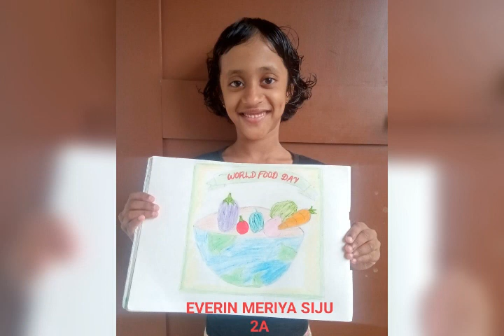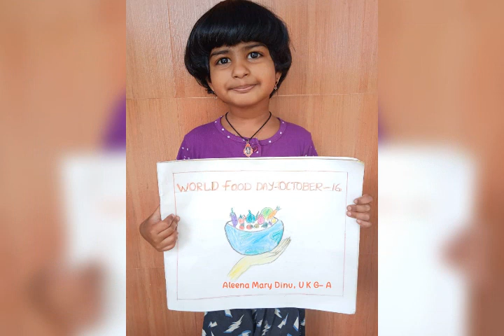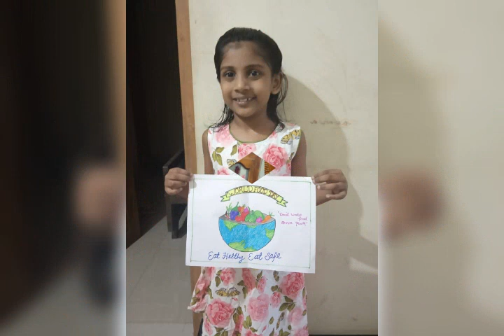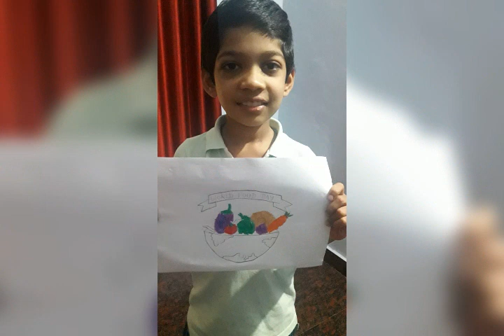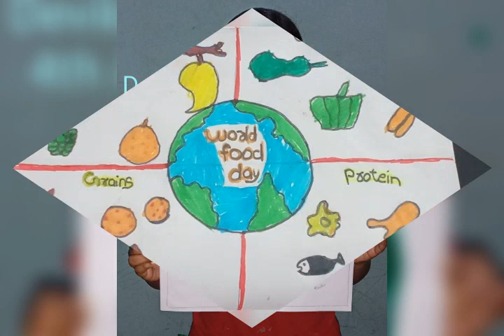World Food Day Celebration 2021